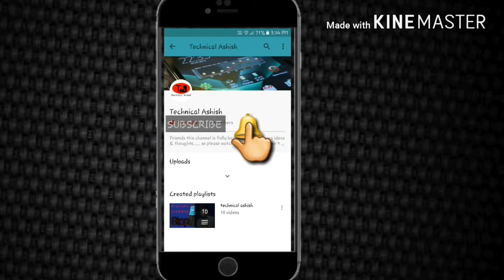[Hindi] Amazing life hacks for fidget spinner in hindi full explanation must watch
3 fidget spinner life hacks. 3 life hacks for fiidget spinner you should know. 3 amazing life hacks or spinner. in sabhi sawalo ka jabaab maine aap logo ko iss video me bataya hai fidget spinner ke Kya Kya kiya ja sakta hai or ye video dekhne ke baad aap kabhi bhi youtube parpar search nahi karenge ki fidget spinner tricks Kya hai or ye kaise kaam karti hai

Powerd by Technical Ashish (000000)